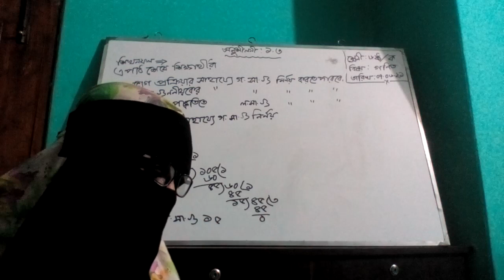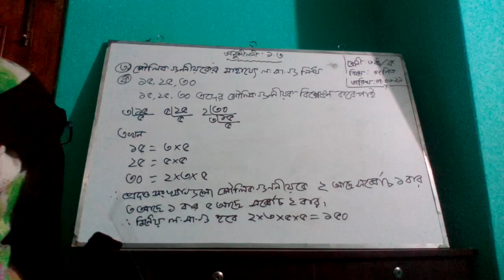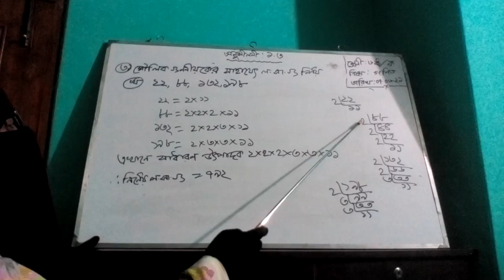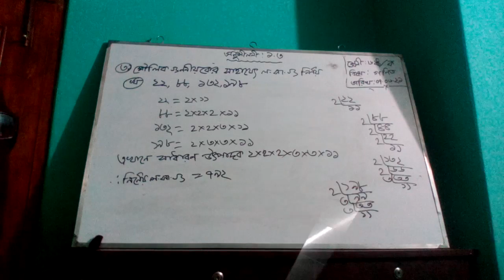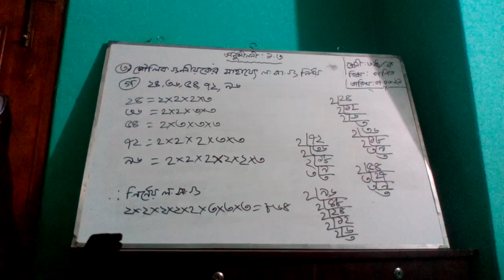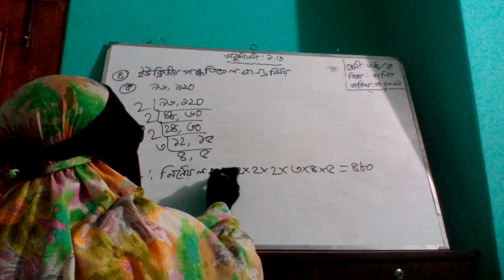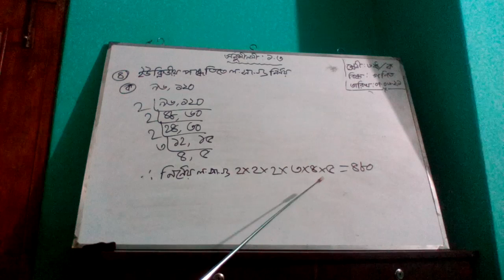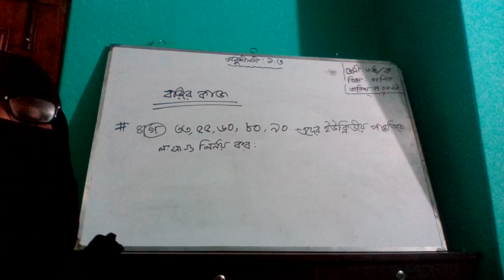Class : 6 ; subject : math (°-°) (*~*)